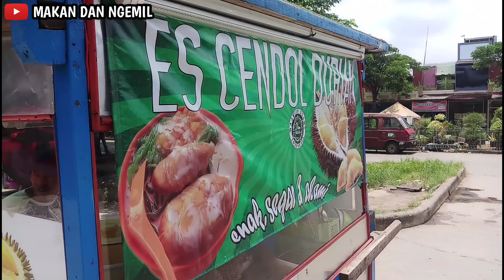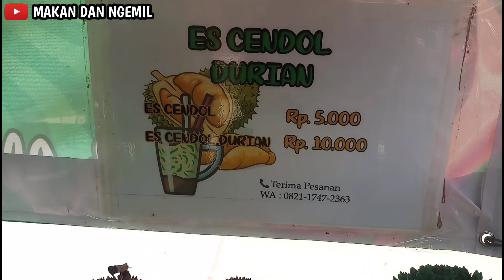Es Cendol Durian Enak Di Bekasi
Es cendol durian salah satu jajanan pinggir jalan yang rasanya tidak perlu diragukan lagi. Es cendol durian selain rasanya yang enak harganya juga murah. Es cendol durian yang ada di bekasi ini sehari bisa menghabiskan 500 porsi. Di video ini saya juga memperlihatkan cara membuat es cendol durian agar bisa menjadi ide usaha buat teman teman semua.

Harga.    :
Es Cendol Durian 10K
Es Cendol 5K

Buka.    :
Senin - Minggu
(Jumat Libur)

Alamat.  :
Jalan Mutiara Gading Timur F15 No 2
RT.016/RW.003 Mustika Jaya
Kec. Bekasi Timur Kota Bekasi

Untuk kalian yang baru gabung di Channel Makan Dan Ngemil. Sampai jumpa di video berikutnya. Terima Kasih ..

Bang Arya